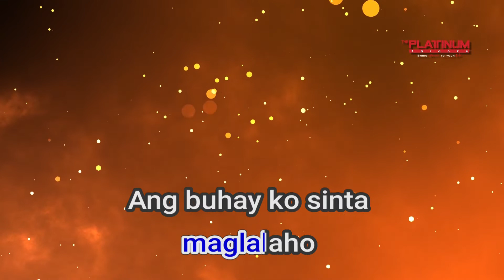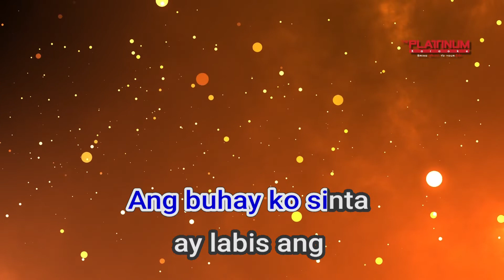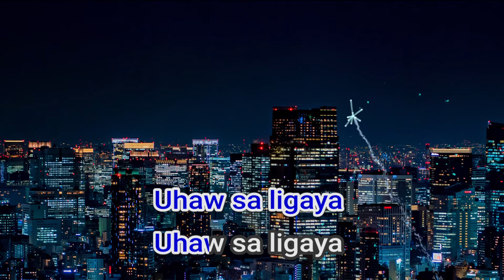01095 Uhaw Sa Ligaya